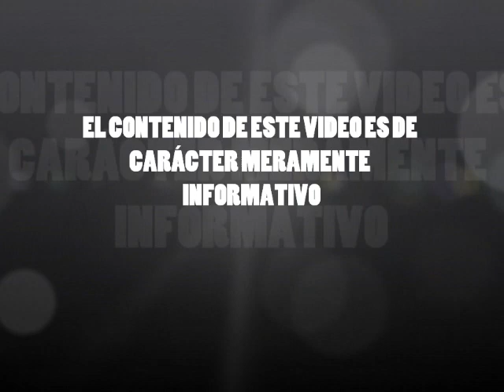Combi con 18 pasajeros por la noche en Valle de Chalco, Edomex